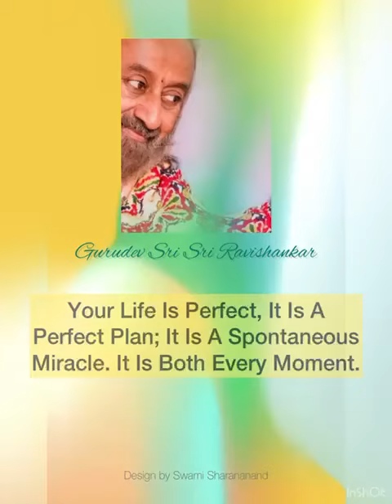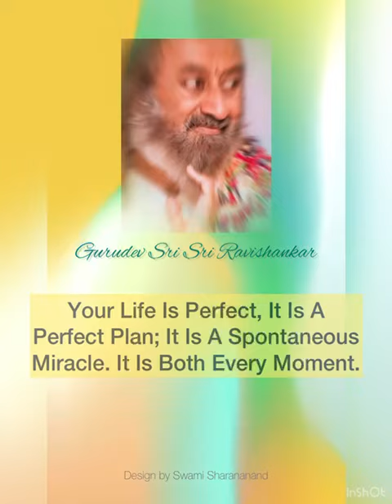Guru Quote of the Day | Swami Sharananand